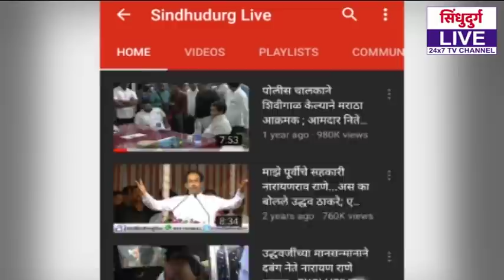CORONA | गुड न्यूज ; 'ते' दोघे कोरोना निगेटिव्ह : जिल्हाधिकारी